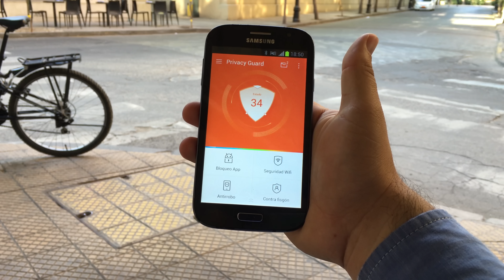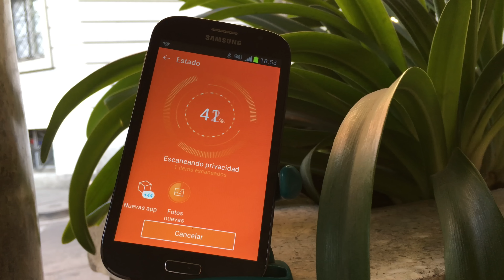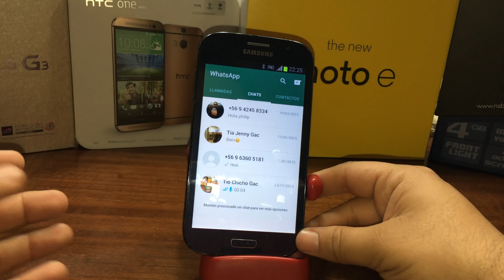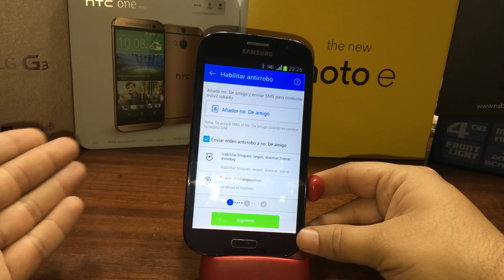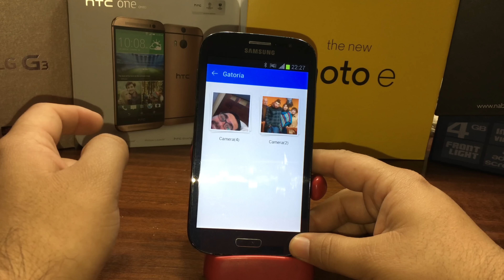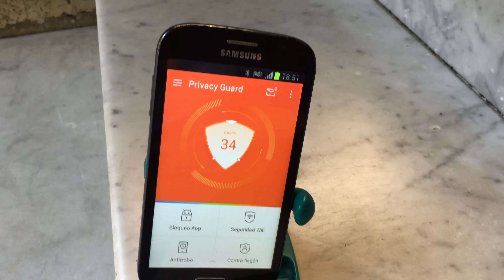Leo Privacy Guard 3 protege tu privacidad, redes y contra robos con una sola app (4K)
Todos tus secretos, todo seguro...